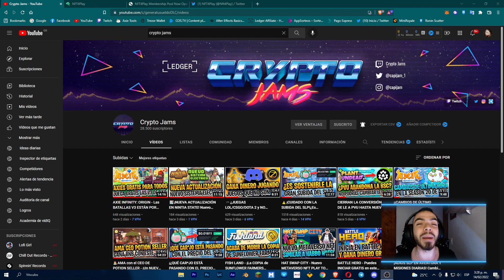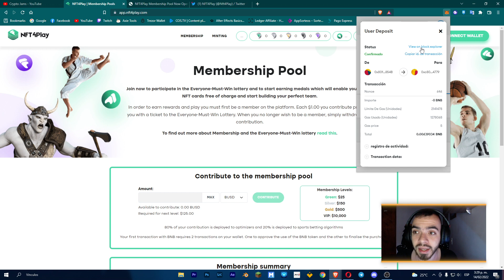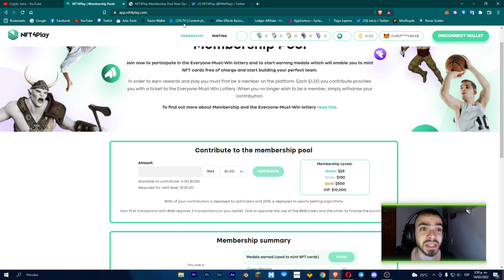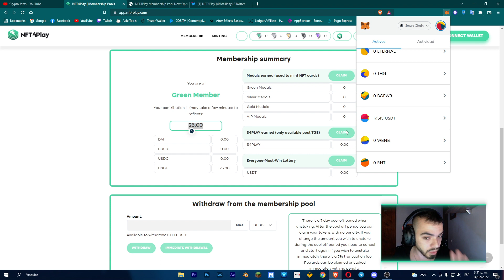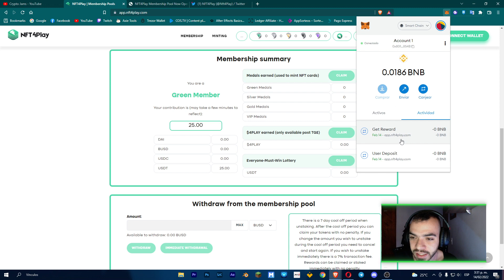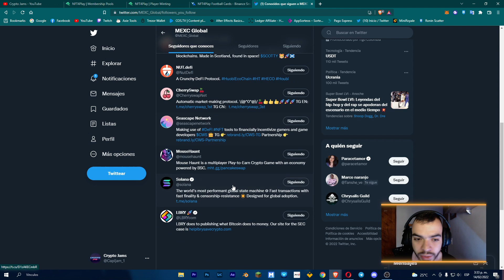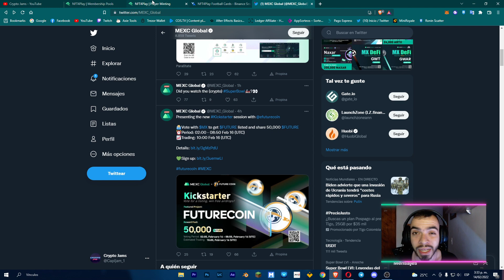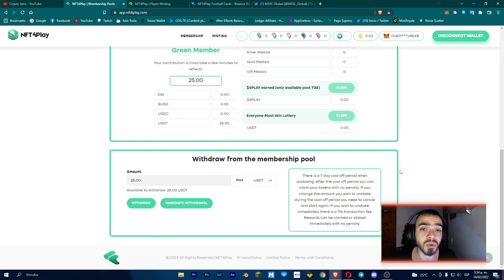¿CÓMO GANAR $3.31 USDT HOY MISMO EN NFT4PLAY? Participa en LA LOTERÍA DONDE TODOS GANAN USDT SEMALES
💥Agrega la BSC a Metamask:
ChainID: 56
Symbol: BNB